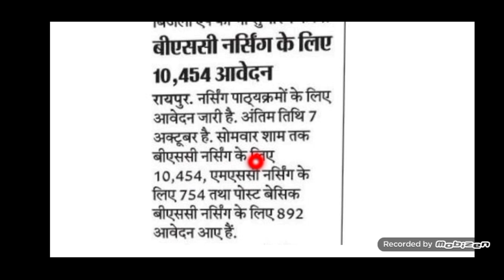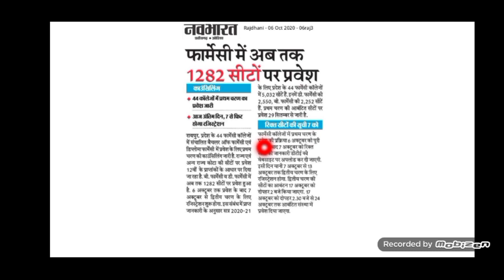Bsc | MSc | PB Nursing | CG PPHT Counselling 2020 | News | cgdte counselling 2020 | Cgdme Raipur